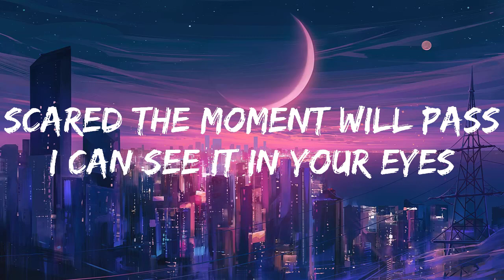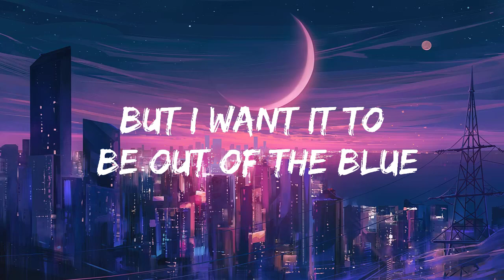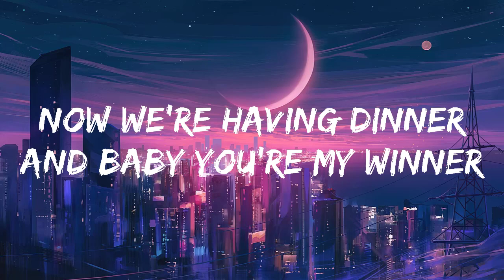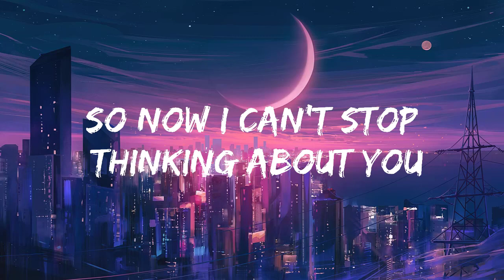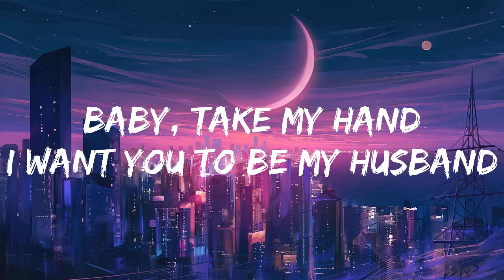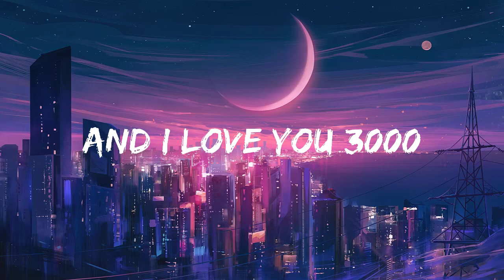Stephanie Poetri ❤❤ I Love You 3000 Lyrics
Lyrics: Stephanie Poetri - I Love You 3000